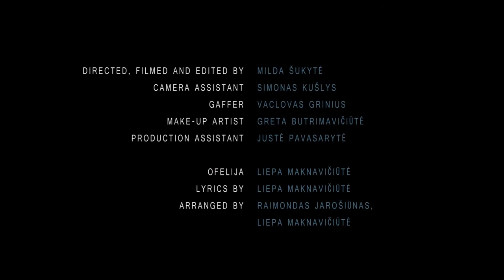Ofelija - Naktis (Official Music Video)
• Support Ofelija
Naktis.
Gūdus senas miškas, įsipynusi tarp šakų bandau ištrūkt iš medžio nelaisvės. Stiprus vėjas taršo plaukus, rūbus. Viskas mėnulio šviesoj. Šešėlis atsiskiria nuo manęs ir pavirsta paukščiu panašiu kaip Čiurlionio pav. šaulys. Išsigandusi bandau bėgti nuo jo, vis kliūdama už kupstų, klupdama ir besibraunanti pro šakas. Pargriūnu ir išgąstingai žiūriu į sukantį virš manęs ratus paukštį. Keliuosi tiesdama rankas, vyksta žūdbutinė mano ir paukščio-šešėlio kova, kurią aš pralaimiu pranykdama paukščio sparnuose.
Naktinis miškas, debesų pilnaties vaizdai ir paukštis skrendantis tolyn, vis mažėjantis kol galų gale visai išnyksta.
Sapnas.